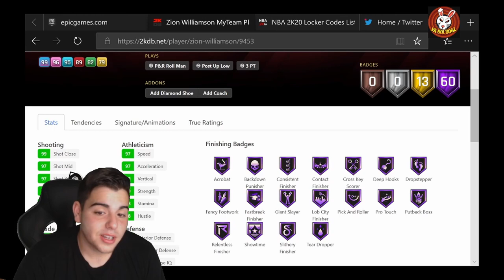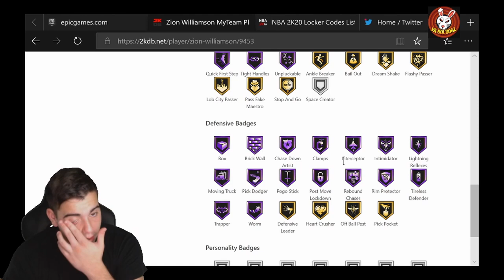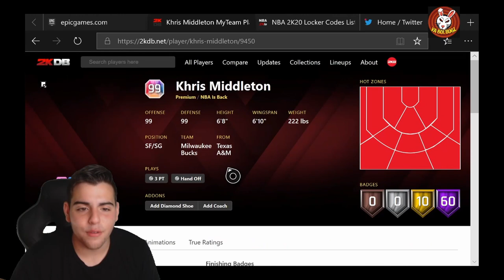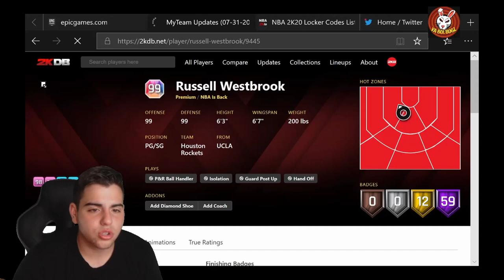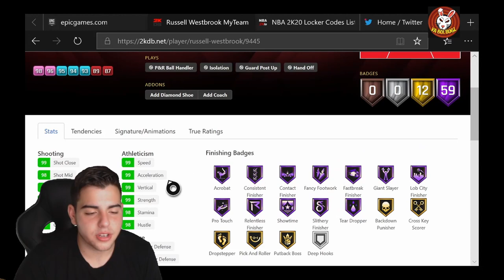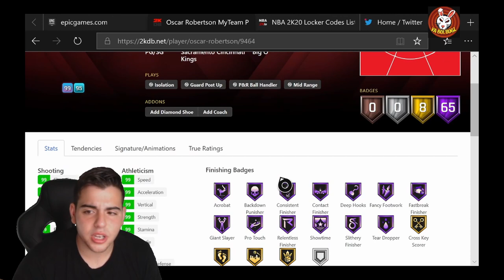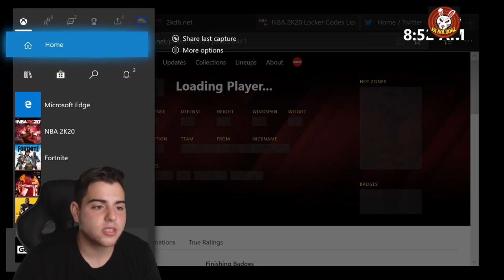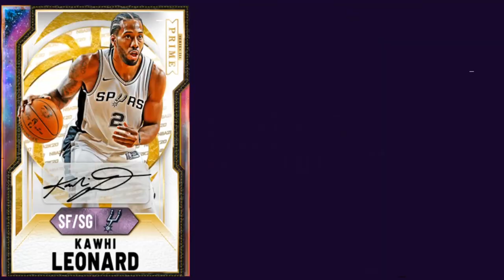INSANE NEW NBA IS BACK CONTENT! ALL STATS AND BADGES FOR THE NEW CONTENT! GOAT LEBRON! GOAT VINCE!